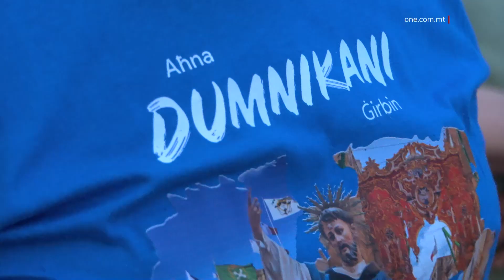SAN DUMINKU FIL-BIRGU JOĦROĠ MIN-NIĊĊA B’ARMAR ĠDID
ONE.COM.MT • Fil-Knisja ta’ San Duminku fil-Birgu, uffiċjalment bdiet il-festa ta’ dan l-istess patrun.

Diversi persuni mhux biss kellhom iċ-ċans li jattendu għall-ħruġ min-niċċa tradizzjonali tal-qaddis patrun tagħhom, iżda wkoll jaraw diversi opri li nġiebu apposta għal din l-okkażjoni, fosthom relikwa ta’ San Tumas t’Akwinu.

KITBA: RUSLANA BARBARA
FILMATI: CHRIS BORG

Taħt xemx tiżreġ, il-Ħadd filgħodu, il-kulur blu ta l-ħajja lill-Birgu u lill-Knisja li ġġorr l-isem ta’ San Duminku.

Dan hekk kif, din il-festa, li hi għal qalb tant Ġirbin, tinsab wara l-bieb, u l-Ħadd sar il-ħruġ min-niċċa, b’diversi opri t’armar ġodda u relikwa miġjuba apposta.

Wara l-ħruġ min-niċċa tradizzjonali, ġiet inawgurata u mbierka stilla ġdida tal-fidda li nħadmet bl-idejn f’Milan mill-artist u arġentier żagħżugħ Gabriel Farrugia.

Dan filwaqt li waslet relikwa Insinji ta’ San Tumas t’Awkinu, li nġiebet minn Ruma, apposta għal din l-okkażjoni.

Il-Pirjol tad-Dumnikani fil-Birgu, Aaron Zahra, tkellem dwar is-sinifikat tar-relikwa u ta -ċelebrazzjoni, kemmxejn b’differenza mis-soltu.

AARON ZAHRA
PIRJOL
“Din is-sena l-ordni Dumnikana, qed tiċċelebra s-700 sena, mill-Kanonizzazzjioni tiegħu, u għandna r-relikwa insenji tiegħu, minn Ruma. Ilbieraħ kellna ċ-ċelebrazzjoni marbuta ma’ din ir-relikwa. U hawnhekk nistieden ukoll lill-pubbliku biex jiġi jqim lil din ir-relikwa, ta’ San Tumas t’Akwinu.”

Tkellimna wkoll mas-Segretarju tal-Kumitat tal-Festa, Paul Farrugia, li fisser kif il-ħidma sfieqa tal-kumitat, tilħaq il-milja tagħha, f’avvenimenti ta’ din ix-xorta.

PAUL FARRUGIA
SEGRETARJU TAL-KUMITAT TAL-FESTA

L-istatwa titulari, ħarġet ukoll fuq iz-zuntier tal-istess Knisja, fejn kienet milqugħa, minn ċapċip, briju u daqq tal-banda.

Din il-festa tiġi ċċelebrata fl-aħħar Ħadd t’Awwissu, jiġifieri nhar il-Ħadd li ġej.